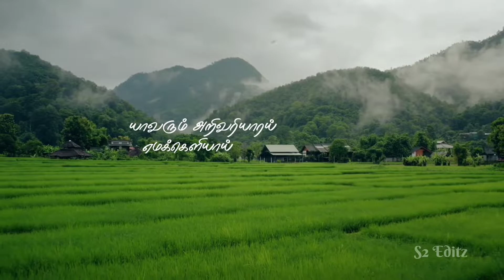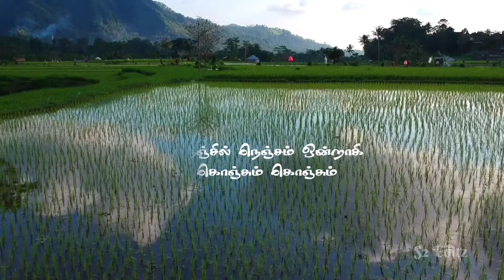Sevvanthi Pookalil 𝓢𝓮𝓲𝓭𝓱𝓪 𝓿𝓮𝓮𝓭𝓾 || Uma Ramanan || Gangai Amaran || 𝓜𝓪𝓮𝓼𝓽𝓻𝓸 Ilayaraja